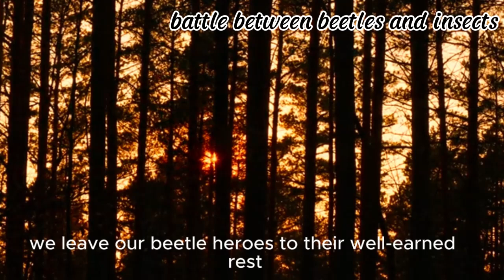LIFE CYCLE OF BEETLE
Beetles are one of the most diverse and abundant groups of insects on Earth, belonging to the order Coleoptera. They are characterized by their hard forewings, called elytra, which protect the fragile hind wings inside and cover their bodies.